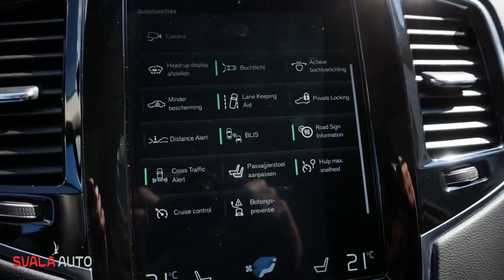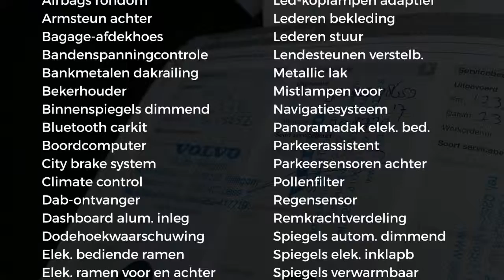Volvo XC90 T5 250pk Geartronic 7P AWD Inscription, Luxury, trekhaak